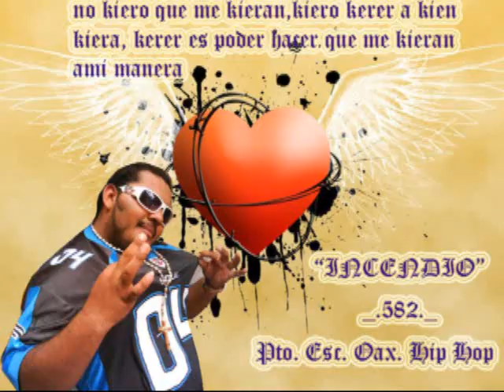incendio flow mi ulmildad es tu embidia